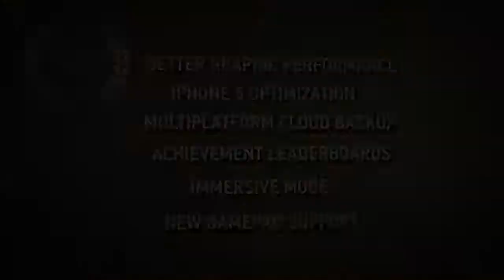SAMURAI II VENGEANCE - Anniversary Edition Trailer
Samurai II: Vengeance Anniversary Edition contains new special features such as better graphic performance, iPhone 5 optimization, cloud backup, immersive mode and much more!